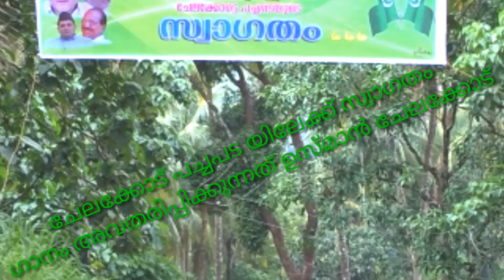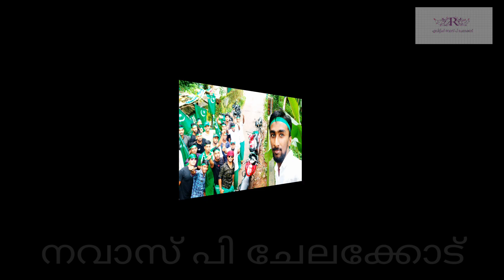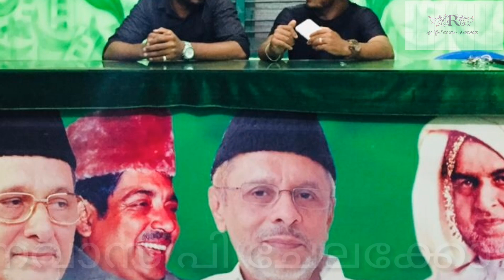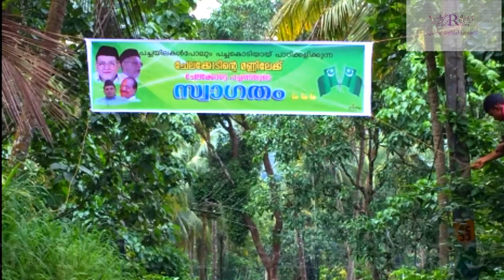ചേലക്കോട് പച്ചപ്പട... ലീഗ് ഗാനങ്ങൾ